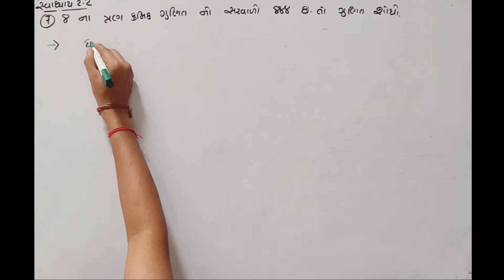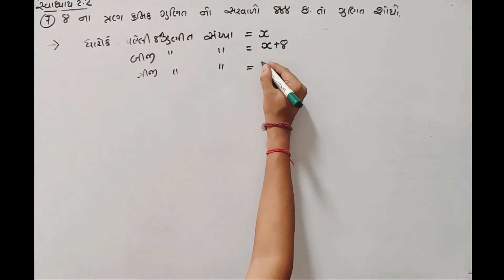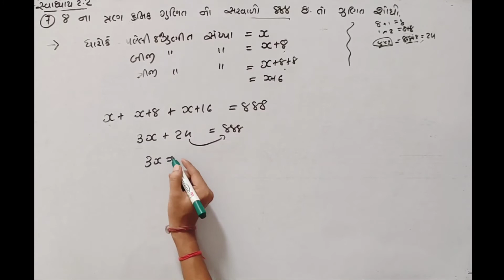ધોરણ8 ગણિત પ્રકરણ2 એકચલસુરેખસમીકરણ સ્વાધ્યાય2.1 પ્રશ્ન7 NCRT GSEB